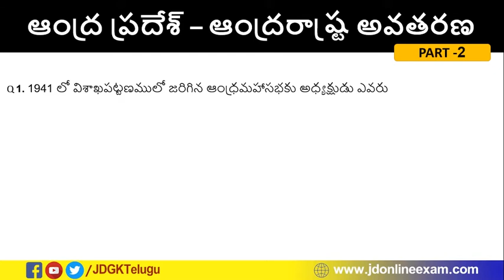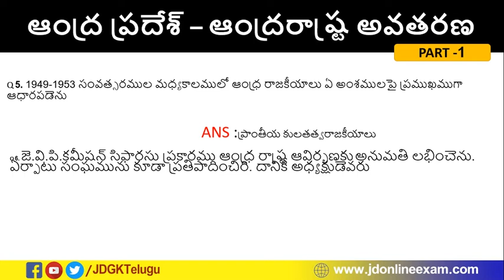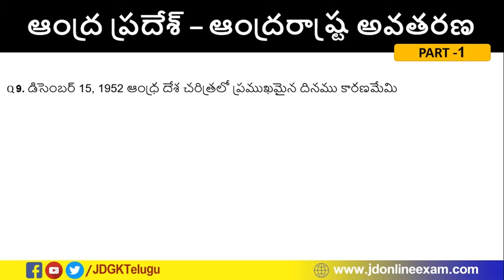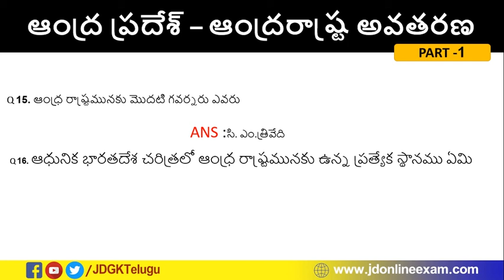AP History in Telugu || ఆంద్ర రాష్ట్ర అవతరణ || AP Grama Sachivalayam online classes | JD GK Telugu